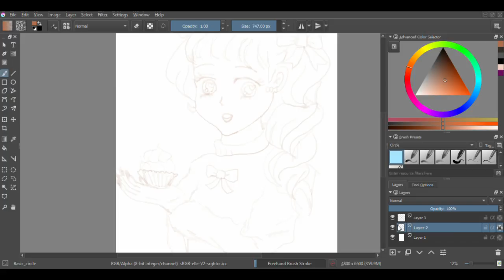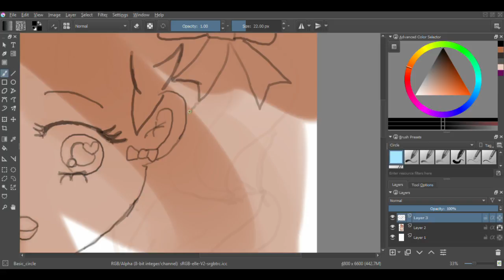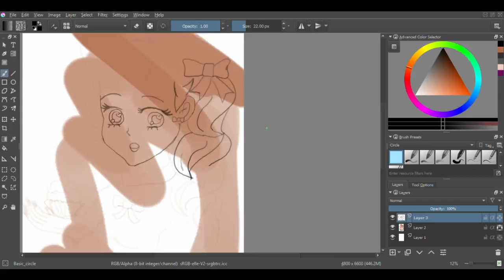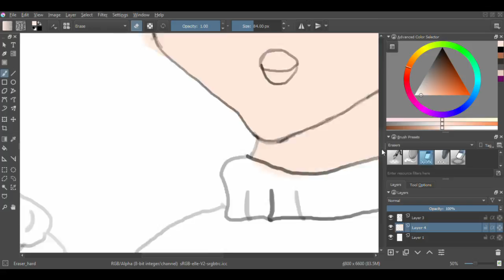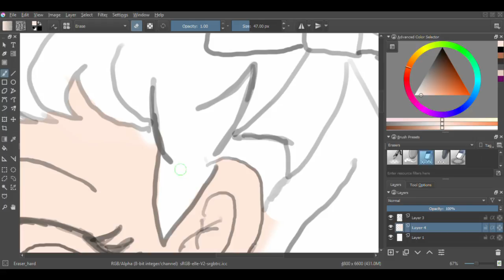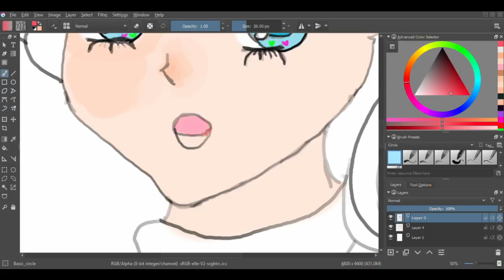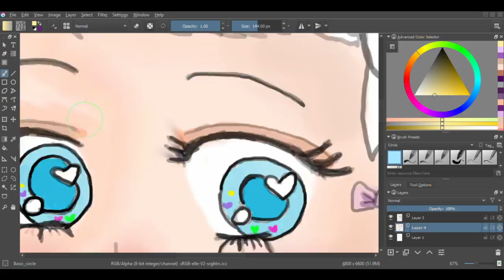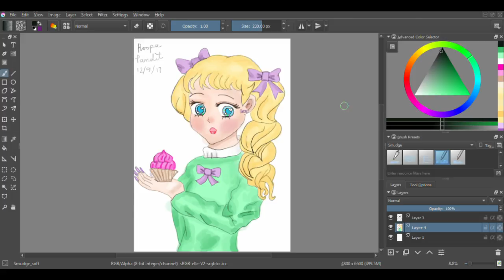Anime Style Girl [Digital Speedpainting]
I wish I had erased some color that had gone out of the lines, blended the sweater shading, and blended more of the other shading or made it more subtle and transitional, and fixed some of the face shading... Additionally, the head is also a bit disproportionately large. However, it is my first anime digital art, so I am pretty pleased with it. I have practiced anime in traditional art quite a bit however. You will notice that my line art is not the cleanest, sharpest, steadiest, most solid, etc. However, my hand is actually more stabilized from when I started digital art a few months ago, believe it or not! I find that in digital art it is much harder to draw good line art.

Done on Huion Giano with Krita, like all my artworks on YouTube thus far

P.S. The anime girl from the reference with the teddy bear reminded my of Ann Takamaki from Persona 5! I love her so much, I think that's why I naturally gravitated to that reference drawing.

That's all!